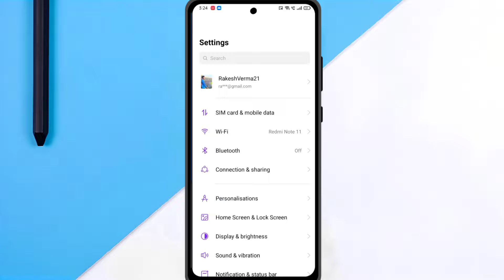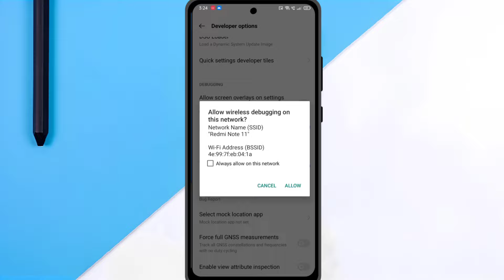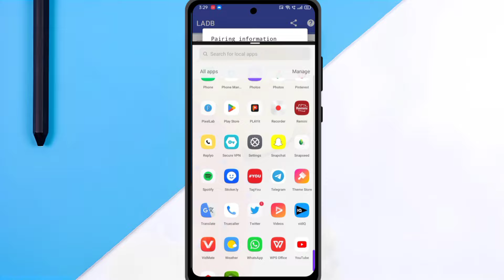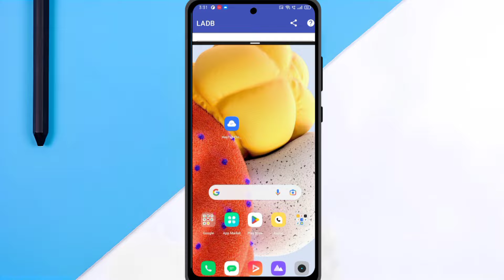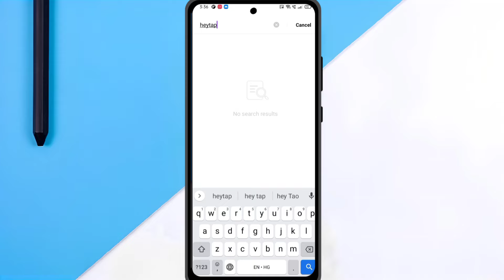How To Uninstall System Apps | Remove Bloatware In Android Without Root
How to Uninstall System Apps | Remove Bloatware In Any Android Without Root | How to Remove System Apps

Hello Friends

In this video, I will talk about a free tool which can help you to remove all the bloatware from your android device, Almost all android devices comes with bloatwares, applications that you don't need but takes space in your phones. Unfortunately you cannot delete or disable few applications which is very bad. Follow this video and make your phone fast and free from garbage apps.

How to delete system apps from android mobile phone with root method and without root method, what is bloatware in mobile, is it possible to delete preinstalled apps from android phone without root, how to remove preinstalled apps from android in Hindi

Shell Command :- pm uninstall -k --user 0

remove bloatware without root | uninstall system apps android without root | uninstall system apps android without root and pc | how to remove bloatware without root and pc

PURPOSE only.
of Fair